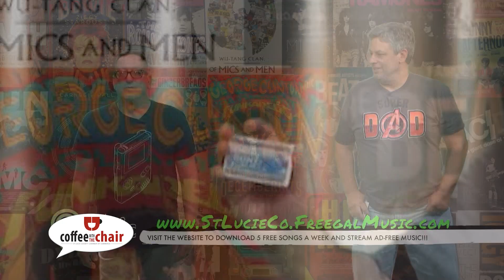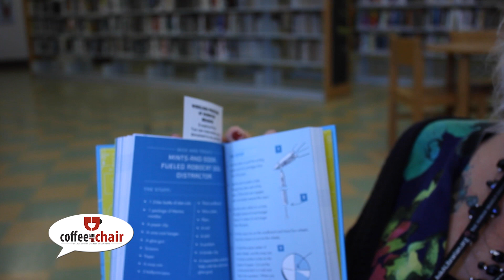Coffee With The Chair, May 2022